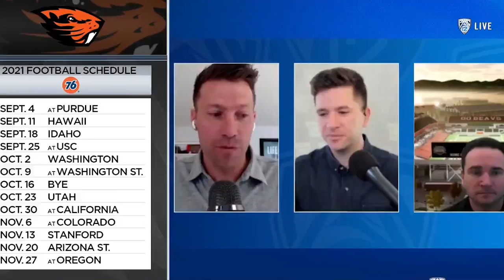Jonathan Smith expects the OSU QB room to continue improvement in 'competitive' spring practices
The Pac-12 Conference announced its 2021 football schedule on Tuesday, Mar. 2 during the Football Schedule Release Show hosted by Pac-12 Networks’ Guy Haberman and Yogi Roth. Haberman and Roth speak with Oregon State football head coach Jonathan Smith about the competitive quarterback competition taking place this off-season in Corvallis. Follow Pac-12 football this season with the Pac-12 Now App. Pac-12 Now is available today in your app store for iOS, Android, and Apple TV.